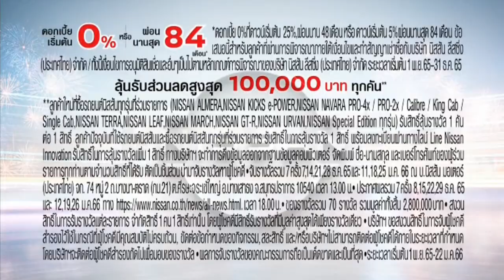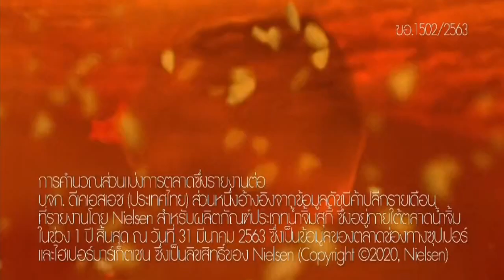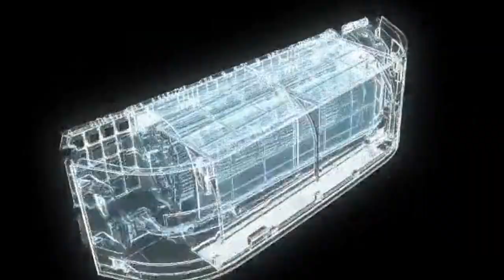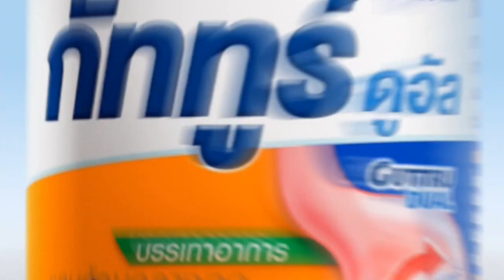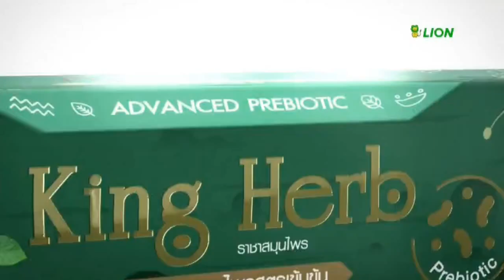โฆษณาไทย 2565 - 1,367